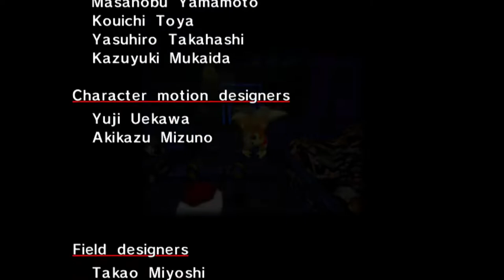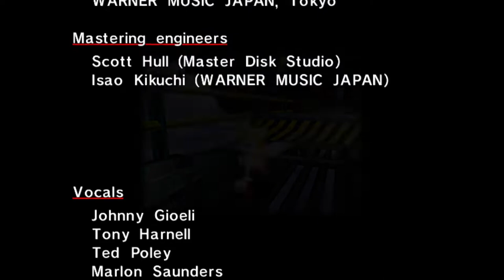The Egg Walker | Sonic Adventure Part 9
In today's episode of Sonic Adventure, we fight against the Egg Walker!

0:00 - Intro
2:39 - Sky Chase Act 2
7:32 - Sky Deck
10:42 - Gamma
15:24 - Speed Highway
19:13 - Egg Walker
20:42 - Ending & Credits